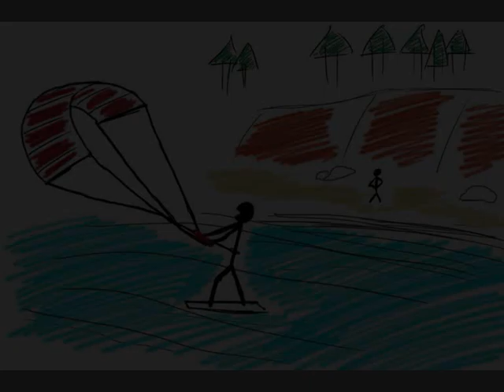Stickmen - Kite fun (Part of school project)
Part of a development project. Showing the basics of our product with the assistants of "the sticks"...